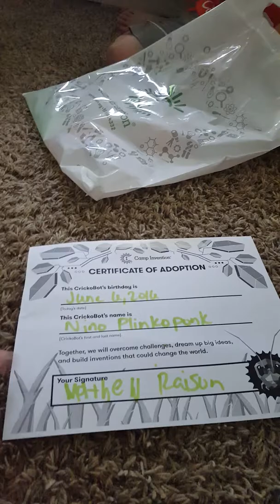Camp Invention 2016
Mathew tells us about camp